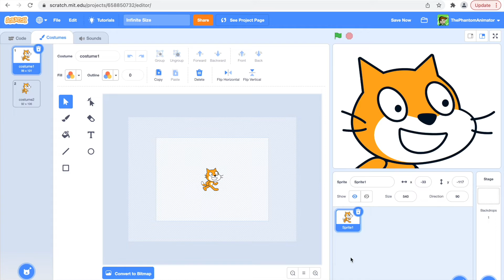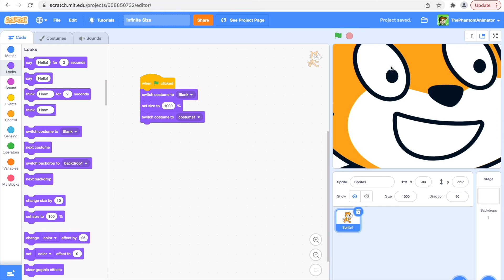INFINITE SIZE HACK 💪 Scratch Tutorial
Today we will learn how to make the size of any costume infinite, in Scratch 3.0. This is especially useful if you want to easily make a scrolling platformer.